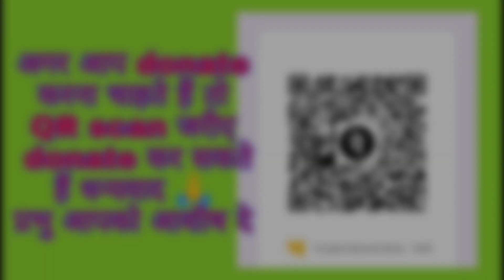धन्यवाद सर्वादा christian Hindi song